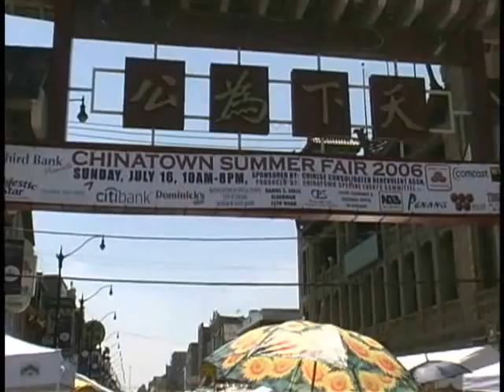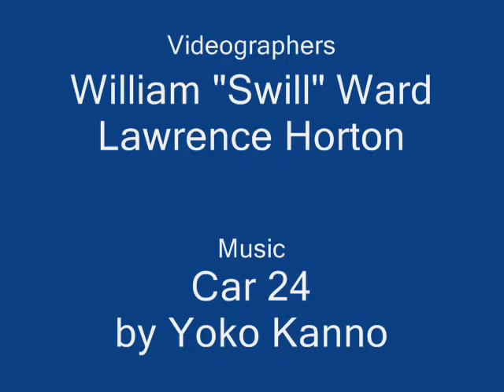Chinatown Summer Fair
The IDOT mascot Tommy the Turtle has fun at the Chinatown Summer Fair in 2006.